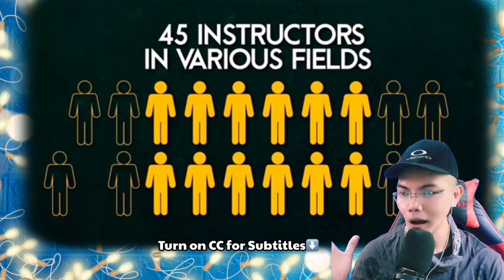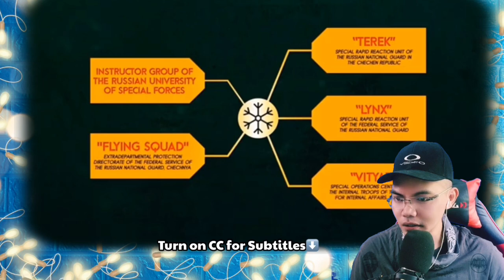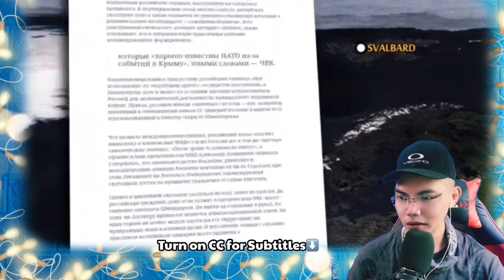UNIVERSITY OF RUSSIAN SPECIAL FORCES - Original video uploaded 31 10 2019 🇷🇺 (REACTION)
👉⭕️RUSSIAN SPECIAL FORCES UNIVERSITY Original video uploaded 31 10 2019 🇷🇺. This is our  mind-blowing, Shocking , Powerful and Brilliant yet superb Video Reaction to RUSSIAN SPECIAL FORCES UNIVERSITY Original video uploaded 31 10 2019 🇷🇺.  In this Video you can see how interesting Russians University for their Special Forces, I could not imagine the training they had in that HUGE place being the School for the Training How awesome and Cool was that and I really wanted to Enroll too if have the Privilege. This is so Humbling for all the Russians having this kind of University THE BEST IN THE WORLD INCREDIBLE! , See it for yourself. !  SPASIBO RUSSIA   WE LOVE YOU!!I!!

царственные страстотерпцы ROYAL PASSION BEARER: RUSSIAN SPECIAL FORCES UNIVERSITY Orgnial video uploaded 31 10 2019 🇷🇺 (REACTION)